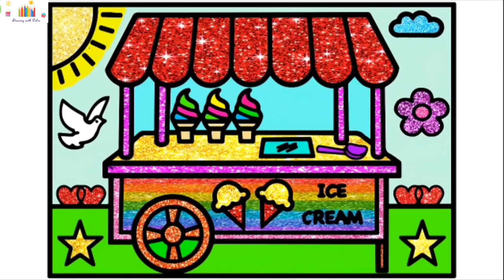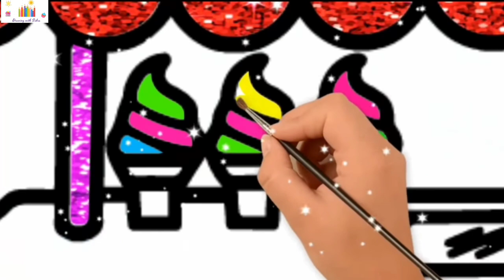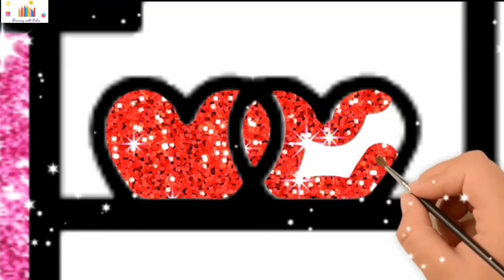how to draw a ice-cream stall| Drawing and Coloring for kids| coloring page| Toddlers drawing tips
how to draw a ice-cream shop
how to draw a ice-cream stall
Kids drawing
Coloring for kids
Coloring page
baby's drawing
nursery drawing
Preschool drawing
nursery rhymes
Child art
Toddlers art
Toddlers learn drawing
Learning video for toddlers
basic drawing skills for kids